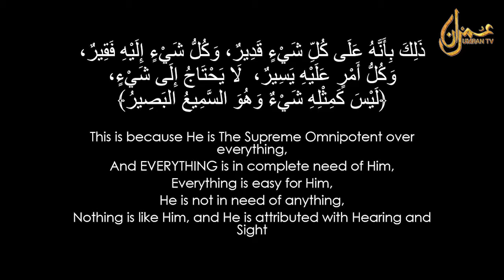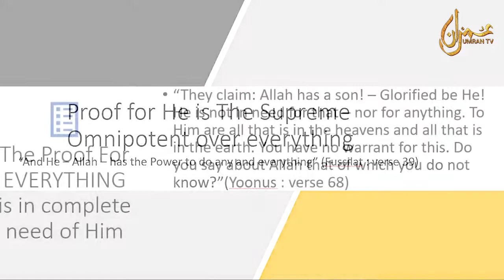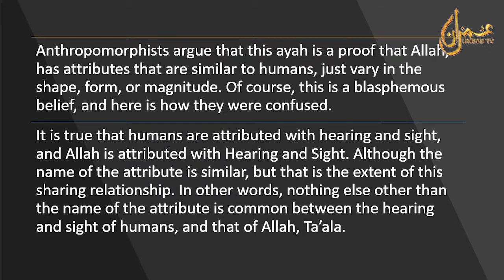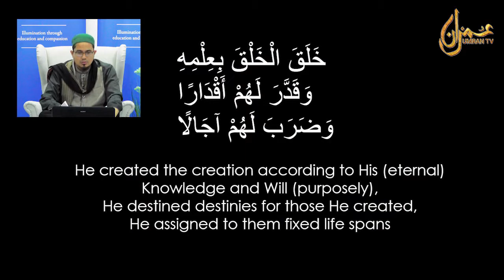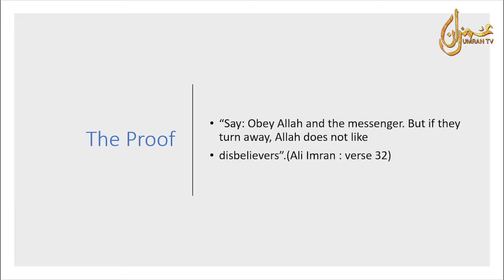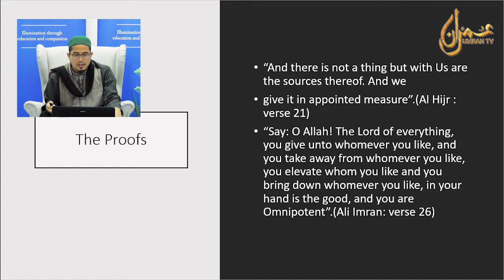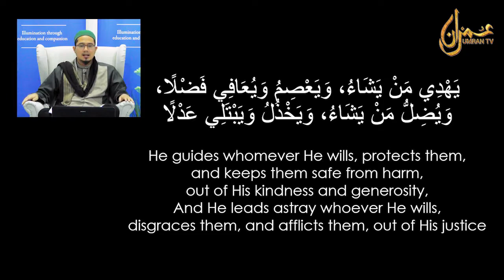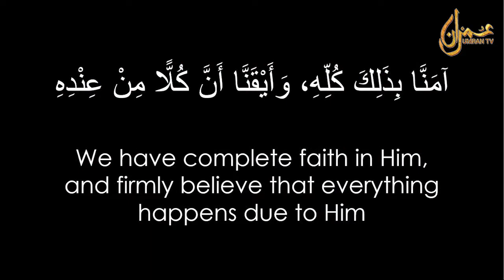Aspiring To The Truth : Ustaz Hazim Haznan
Aspiring To The Truth with Ustaz Hazim Haznan on 3rd March 2018 at Madina@118, Jalan Wangsa Delima, Wangsa Maju, Kuala Lumpur